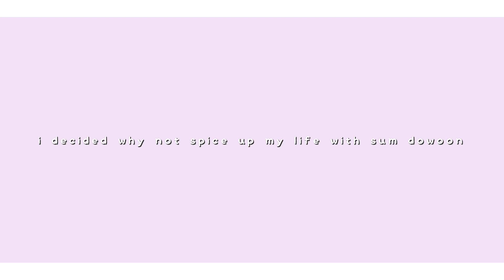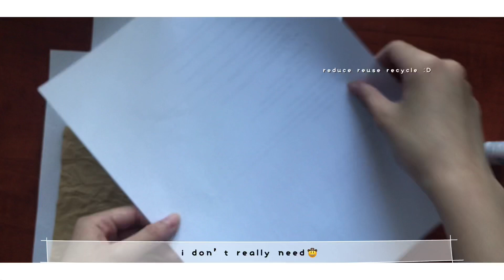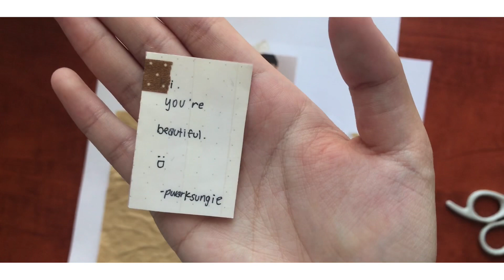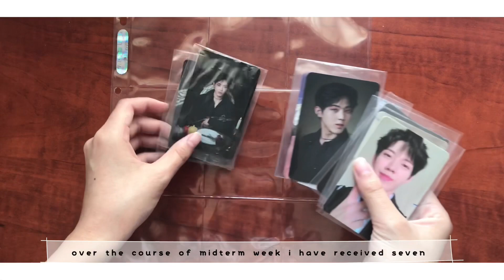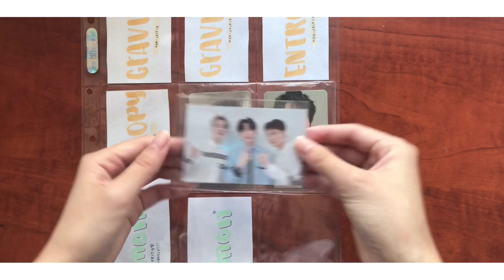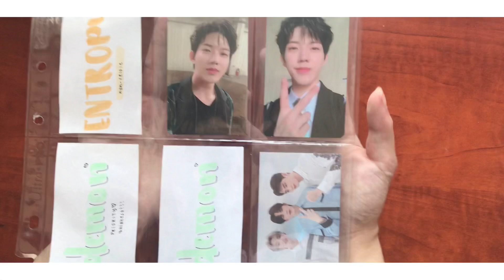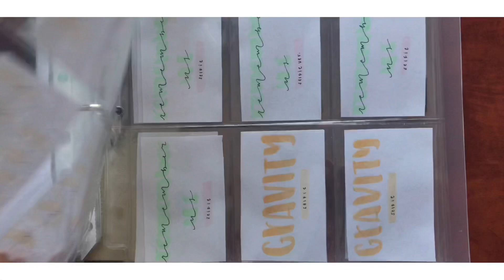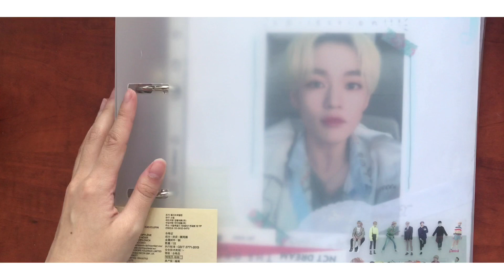starting my day6 dowoon photocard collection !!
hello!!

so recently i decided to start collecting dowoon!! i thought it would be cool to see how this collection progresses so i made a video!! i hope you all enjoy!!🥺

p.s watch in 1080p

Third Song: Did You Wake Up? (one and only romance X Hello Ga-Young, WONPIL (DAY6)) (Instrumental)

Artist: Hello Ga-Young, WONPIL (DAY6)